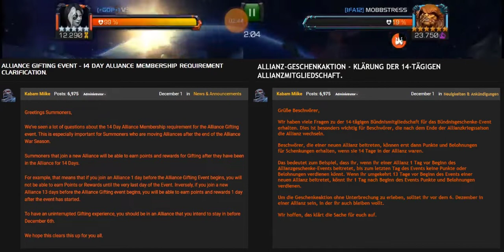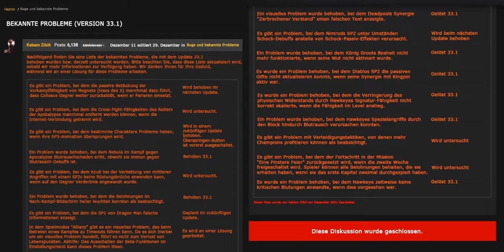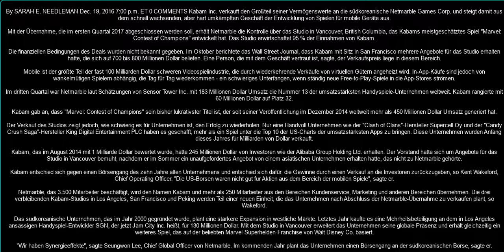MCOC 2021 - Dezember 2021 Part 1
AK Abbruch & Ihre Bugs.  Kapitel 1

_-_-_-_-_-_-_- INHALTSVERZEICHNIS_-_-_-_-_-_-_-

00:00 - Willkommen
00:24 - AK Abbruch schon wieder?
01:14 - Kabams neue Schlachten...
01:44 - Vorteile eines abgebrochenen Allianz-Krieges...
02:50 - Geschenk Event Hinweise (Englisch)
02:52 - Deutsche Übersetzung (zum Lesen einfach Video pausieren. 😉)
03:10 - Bugs, Bugs, und noch mehr Bugs 😀😂
03:13 - Die Ehre gebührt der Bug-Liste 2021 (incl. 2022 fortsetzende Season)
03:28 - Bugs Behebung voraussichtlich in 500 Jahren... 😋😊
03:50 - Faktoren der Bugs 👨‍🏫